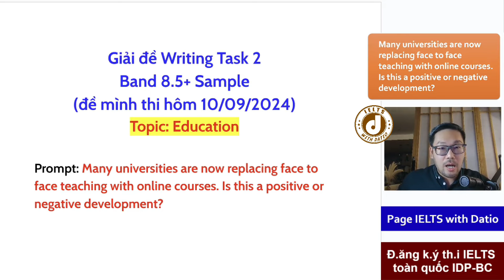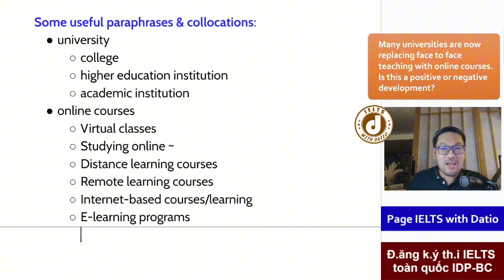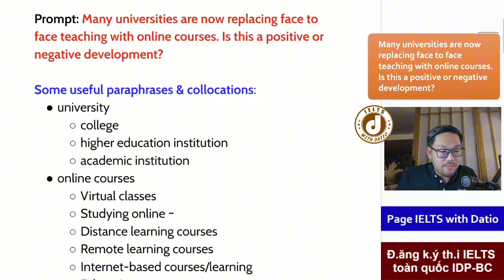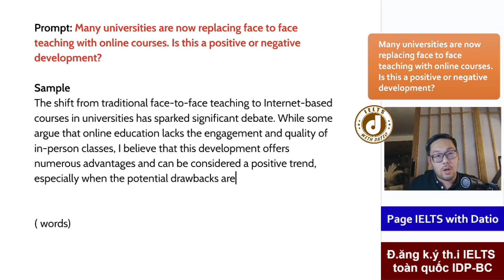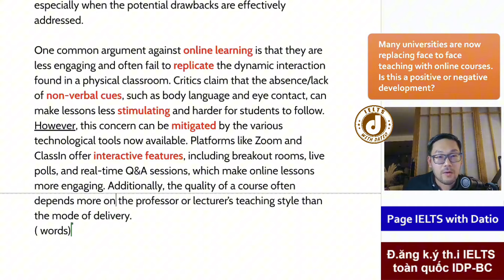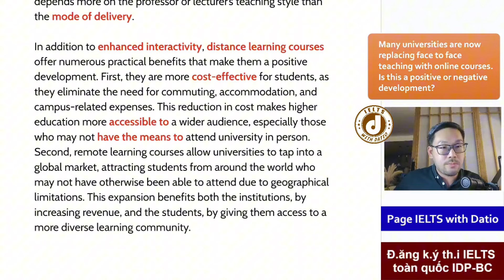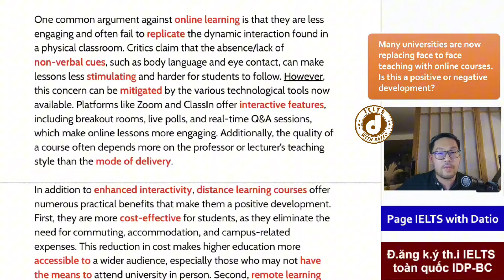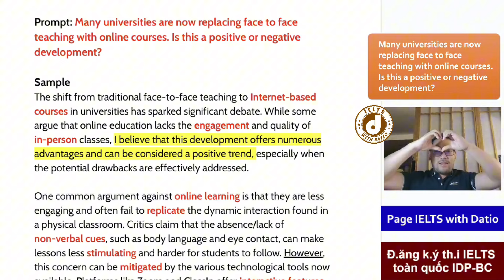Giải đề Writing IELTS chi tiết (Education) | Tip tự học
🍁 IELTS WITH DATIO - Truyền cảm hứng cho các sĩ tử chinh phục IELTS.
🍁: Tài trợ 200k lệ phí thi khi đăng ký thi IELTS
Các video khác chia sẻ cách học IELTS Speaking của team IWD:

Bí kíp tự học IELTS Speaking để đạt Band 7+ trong lòng bàn tay | IELTS with Datio

- Tư vấn lộ trình học
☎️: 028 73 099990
🏡: 440 Ba Tháng Hai, P12, Q10
🏡: 51/4/9 Thành Thái, P14, Q10 (kế bên trường Cao Đẳng nghề số 7)
📍Tham gia group tự học IELTS👇🏻👇🏻
❤️ CÁC BẠN KẾT NỐI VỚI THẦY ĐẠT TRÊN FACEBOOK VÀ INSTAGRAM NHA!
• Instagram IWD: @ieltswithdatio
© Bản quyền thuộc về IELTS with Datio
© Copyright by IELTS with Datio ☞ Do not Reup